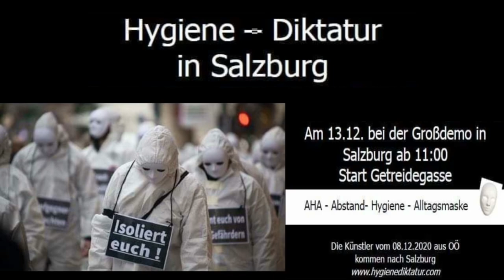Salzburger Spaziergangs-Trailer 10 vom 2020.12.13